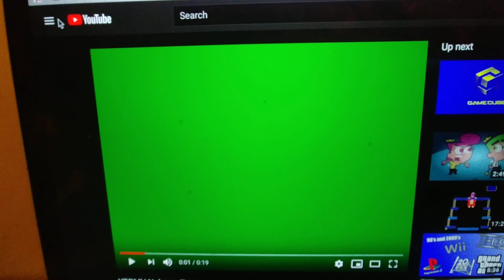I found Green Screen